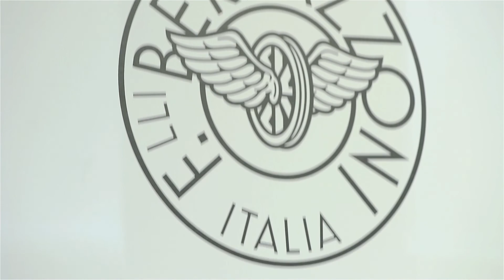EuroCucina 2016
Bertazzoni attending Salone del Mobile 2016 in Milan. Here a video about our experience at EuroCucina!